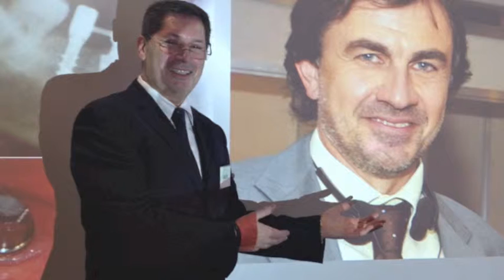Teeth in a Day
Immediate implant placement, immediate function
ADIS Intensive Implant Placement Seminar With Live Patients
THE MOST COST-EFFECTIVE COURSE EVER